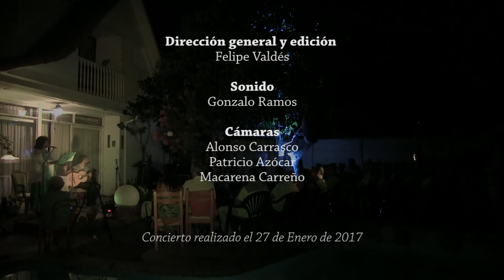"Cautivo de Til Til" Concierto ASI SIENTO (Canciones interpretadas por María Inés Ortiz)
Concierto realizado el 27 de Enero de 2017 en la La Reina, Santiago de Chile.

Músicos:
María Inés Ortiz - voz
Felipe Valdés - guitarra

Dirección general y edición:
Felipe Valdés

Sonido:
Gonzalo Ramos

Cámaras:
Alonso Carrasco
Patricio Azócar
Macarena Carreño